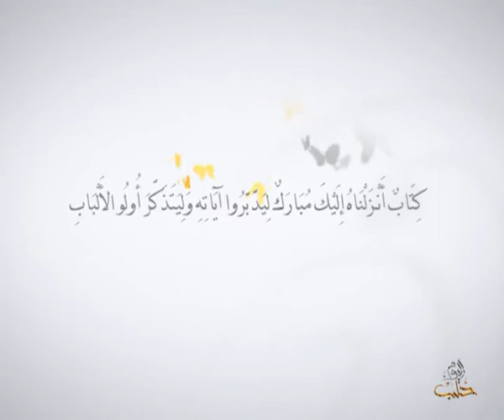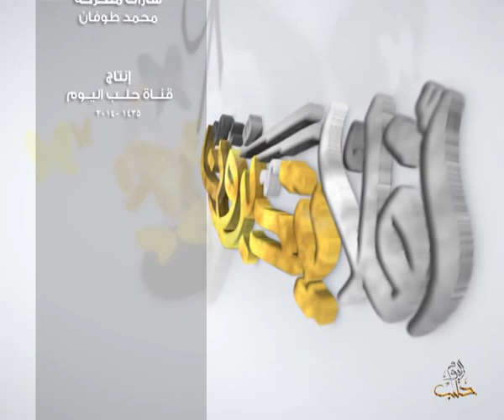أفلا يتدبرون - الحلقة 108